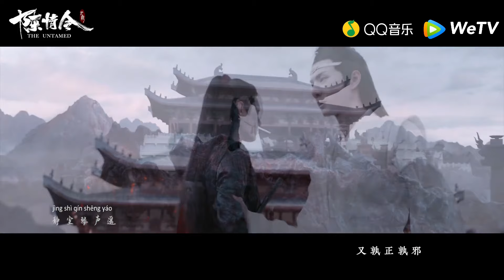The Untamed OST | 王一博《不忘 Bu Wang》 | WeTV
Dunia pugilis dikuasai oleh klan Wen yang kuat, yang juga mendominasi klan kecil seperi Lan, Jiang, Nie dan Jin. Wei Wuxian yang riang adalah sahabat Lan Wangji yang sangat saleh. Selama petualangan mereka, mereka mengetahui bahwa kepala klan Wen adalah dalang jahat di balik serangkaian plot yang akan mendatangkan malapetaka.

Upaya Wei Wuxian untuk melindungi orang  yang tidak bersalah dari klan Wen berakhir menjadi bencana, kemudian ia pun menghilang secara misterius. Wei Wuxian muncul kembali enam belas tahun kemudian, dan bekerja bersama dengan teman baiknya Lan Wangji untuk memecahkan serangkaian misteri pembunuhan.

Drama ini diangkat dari novel Grandmaster of Demonic Cultivation yang ditulis oleh Moxiang Tongxiu.

💮 Xiao Zhan - Wei Wu Xian
💮 Wang Yi Bo - Lan Wang Ji
💮 Zoey Meng - Wen Qing
💮 Xuan Lu - Jiang Yan Li

★CDRAMA Lainnya★
☞ 《The Fox's Summer Season 2》 :
☞ 《Master Devil Do Not Kiss Me》 :